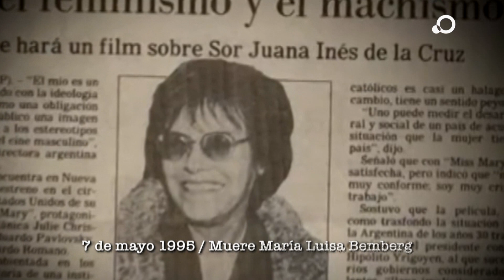7 de mayo: Muerte de María Luisa Bemberg - Historia al Día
El 7 de mayo de 1995 muere María Luisa Bemberg. Se dedicó a ser directora y guionista de cine, y logró hacer grandes creaciones con temáticas muy marcadas referidas a la emancipación y reivindicación de la mujer, cómo lo fue su película Camila, que fue elegida para competir por el premio Óscar como mejor película extranjera, una de las siete películas que accedieron a una candidatura en la historia del cine argentino. Fue una tenaz activista del feminismo y una de las fundadoras de la Unión Feminista Argentina, lo que la llevó a realizar un arte vinculado a la problemática de la mujer.